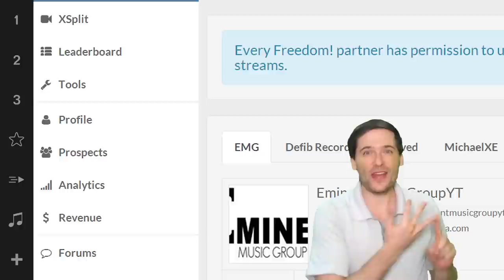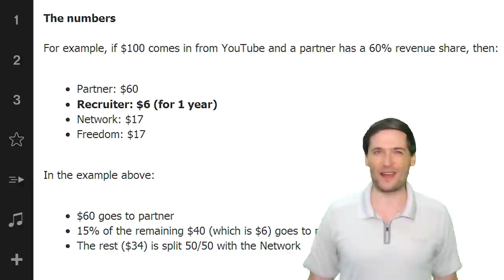Free design services for you!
This designer has retired however there are many on our forums linked below!!

▼ Links

▼ Heartbeat

▼ Freedom!

Be free.

▼ Network

▼ Music

Music

Discover any.TV!